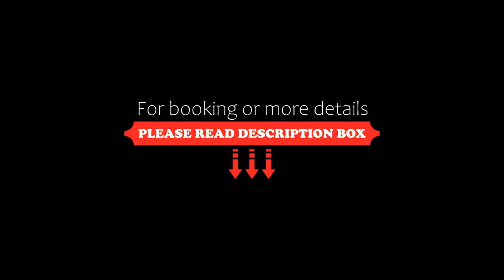Park Central Tapolca, Miskolctapolca, Hungary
About Property:
You're eligible for a Genius discount at Park Central Tapolca! To save at this property, all you have to do is sign in.
Boasting a garden and views of garden, Park Central Tapolca is a sustainable apartment situated in Miskolctapolca, 29 km from Bükki National Park. This apartment also has a rooftop pool. The apartment also features free WiFi, free private parking and facilities for disabled guests.

All units in the apartment complex are fitted with air conditioning,...
Property Type: Hotel
Address: 3519 Miskolctapolca, Görömbölyi út 11., Hungary
Searching For
1. Park Central Tapolca - Miskolctapolca - Hungary
2. Park Central Tapolca - Miskolctapolca - Hungary Address
3. Park Central Tapolca - Miskolctapolca - Hungary Rooms
4. Park Central Tapolca - Miskolctapolca - Hungary Amenities
5. Park Central Tapolca - Miskolctapolca - Hungary Offers and Deals
Audio Credit:
Track Title: Blank Slate
Artist: VYEN